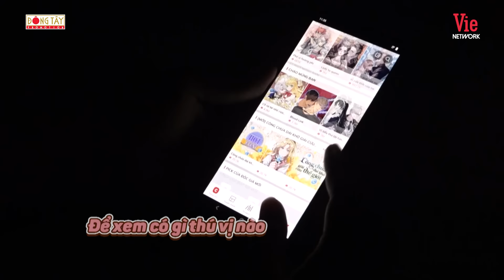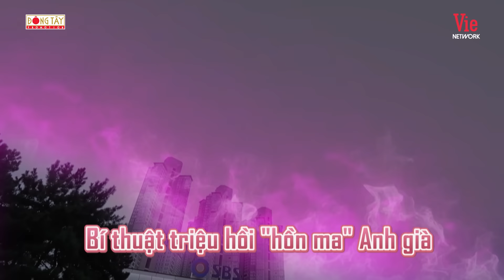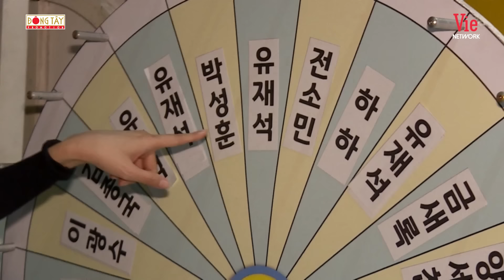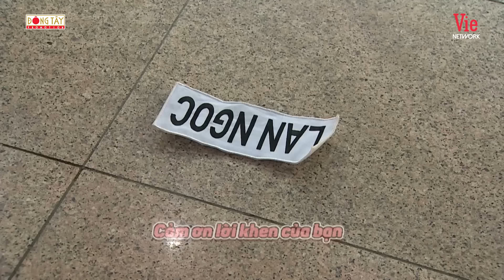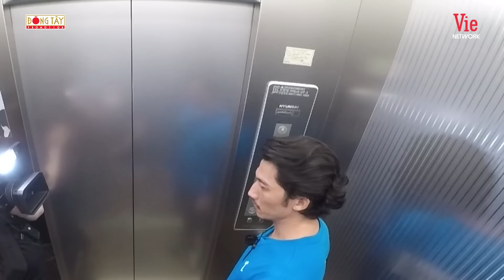Cận cảnh NGƯỜI NĂNG LỰC Kim Jong Kook càn quét bảng tên, Voi Biển - Bé Bỉnh đấu tay đôi cực gây cấn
👉 Đón xem Running Man Vietnam Chơi Là Chạy phát sóng lúc 20H30 Chủ Nhật hàng tuần trên HTV7, siêu ứng dụng VieON và Youtube  @ĐÔNG TÂY PROMOTION OFFICIAL